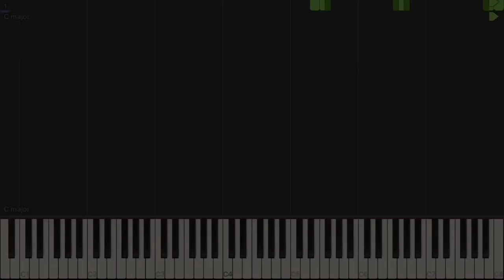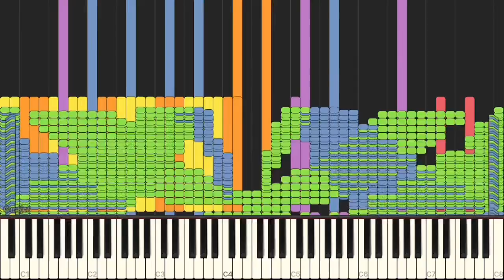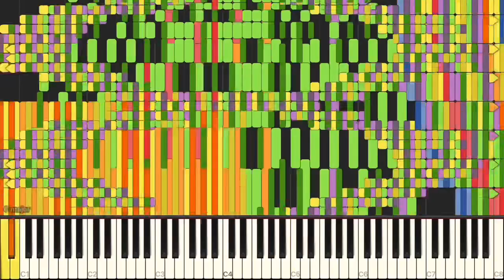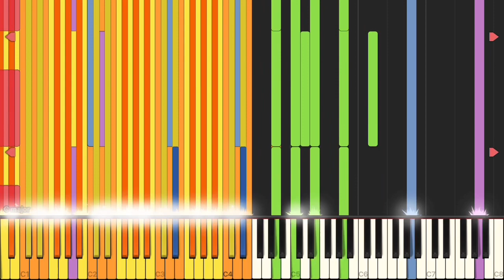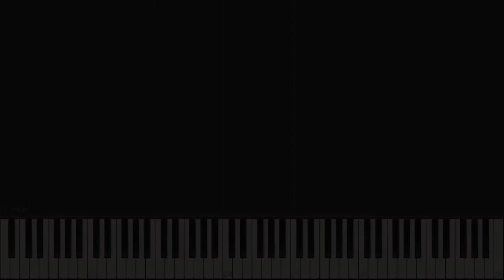[Black Midi] EuroBeat, 4.88 Million Notes, ooo 000 TIPB5 and P.D,MID. Synthesia legit run.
Midi info.
File name; EuroBeat1_V3_ooo_000_TIPB5_P.D._1.mid
File size; 36.32MB.
notes; 4,884,199.
Blacker; ooo000 TIPB5  and P.D,MID.

software info.